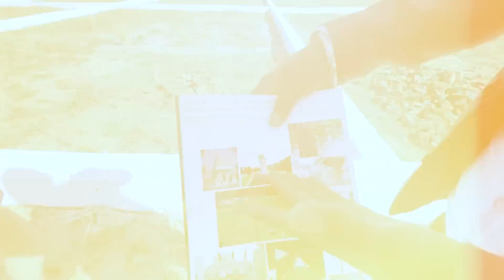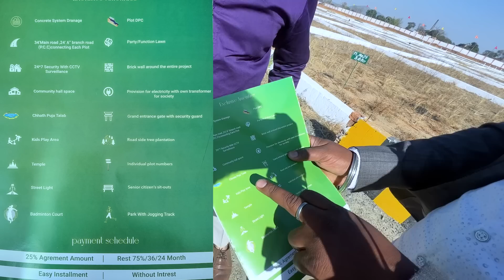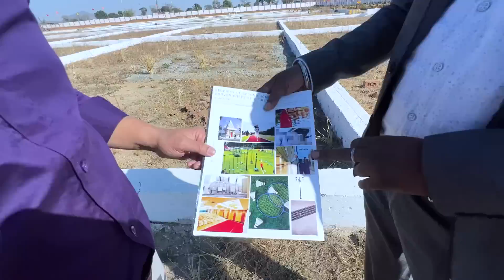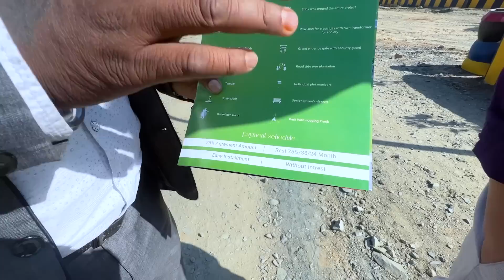प्लॉट खरीदें ( राँची ) General जमीन खरीदें | बहुत सस्ते दामों में | BHAAVYA VIHAR | 9523579233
अमित राज मेहरा ,, 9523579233, 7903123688